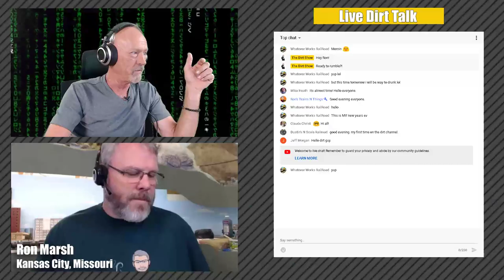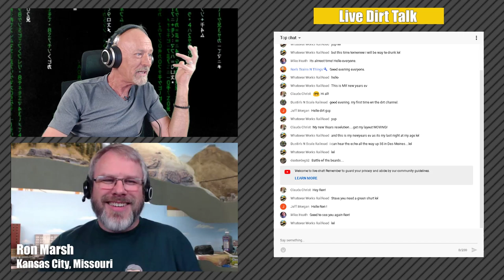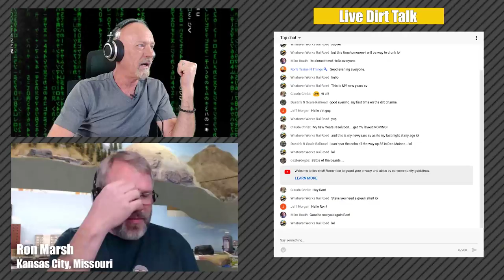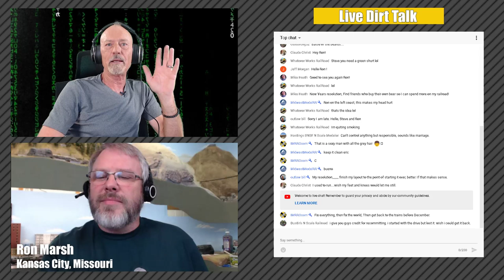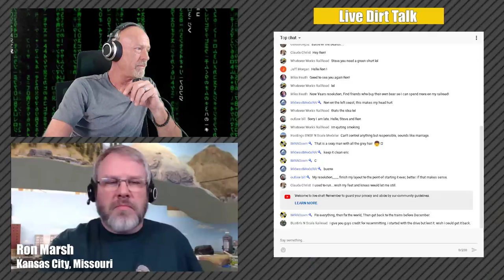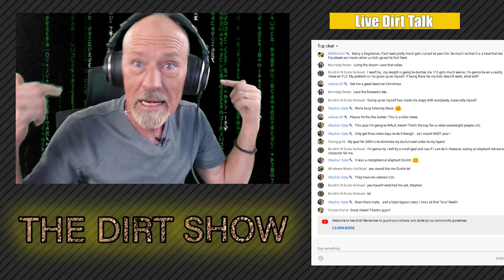181227 *LIVE* My New Year's Resolutions, And How To Be Realistic About It!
It is that time again! It's the time where some of us decide to make a clean start and get things done in the new year. So, we resolve to make it happen! The problem is, many of us just end up bailing out on the resolution. In some ways, this just leads us back to an awkward place, and the next year, we start that cycle again.

In tonight's broadcast we are going to look at the top 10 New Year's resolutions, and why they fail. Then we're going to bring you some awesome ideas for making it really happen in 2019.

To do this, we are bringing in a *LIVE* guest all the way from his studio in Kansas City, Missouri. We are excited to welcome Mr Ron Marsh to this broadcast! Ron is a friend of The Dirt Show and the Dirt Guy and he really has some EXCELLENT ideas on this subject.

So, get dinner in your belly, grab a beer, and jump into chat. You REALLY don't want to miss this!

The Dirt Show exists through the financial support of our viewers and patrons. We love bringing this content to the global community but we need your help to do it. Please consider palying a role in this show's success by selecting of the two following options:

I thank you so much for even considering it! Make it a great day people, I'll talk to you later!

Other Shows On Our Network:

Sunday Nights @ 6P Pacific *LIVE*, Dirt Chic Unscripted!
Cyndi and Steve Brown do improv comedy at it's very best. We're not exaggerating here. You've GOT to check out this show.

If you're into a healthy and miraculous physical lifestyle, then you really need to check out EveryBody Keto

Fashion unboxings is all the rage on the Supposably Chic channel Fridays at 9:00AM!

Thursdays, and Saturdays on It's My Railroad the model railroad world explodes in a fresh and completely irreverent way! If you're into that sort of thing, just